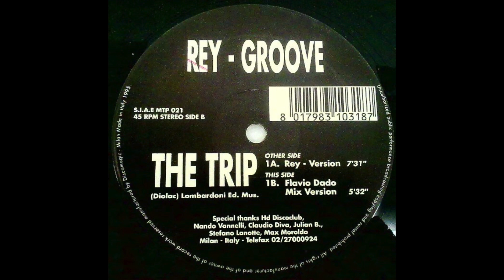Rey-Groove - The Trip - Metropol'e Records – MTP 021 (1995)